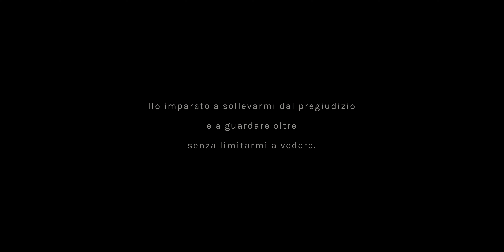NOMAD - Journey Through The Heart of Humankind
L'Xcontributor Roberto Marsanasco ha incontrato Yahia nel Settembre 2018, e si è lasciato coinvolgere nel suo progetto di viaggio "Intorno all'uomo", partendo dal Belgio fino ad arrivare in India in autostop.
L'ha raggiunto con la sua Fujifilm X-H1 ed ha vissuto insieme a lui l'avventura e realizzato questo documentario.

Film di: Roberto Marsanasco
Scritto da: Yahia Laytimi
Colonna Sonora: Daniele "Anubiz" Franzese / The Novelty
Fonico: Matteo Iezzone
Riprese: Fujifilm X-H1 / Fujifilm XF 16-55mm f/2.8 R LM WR